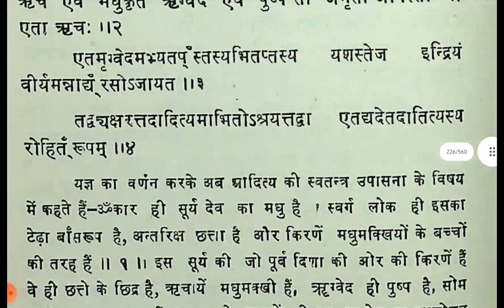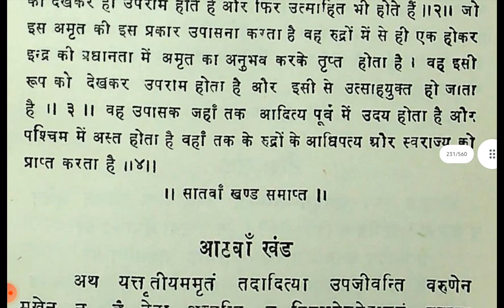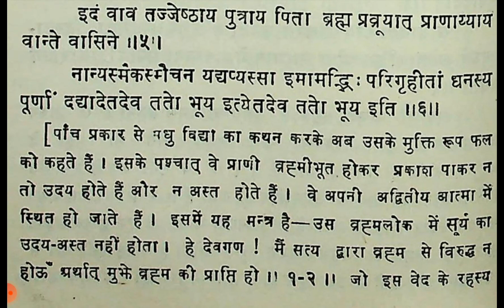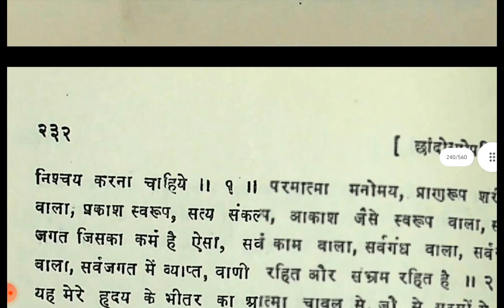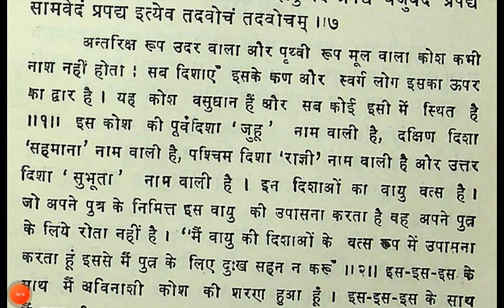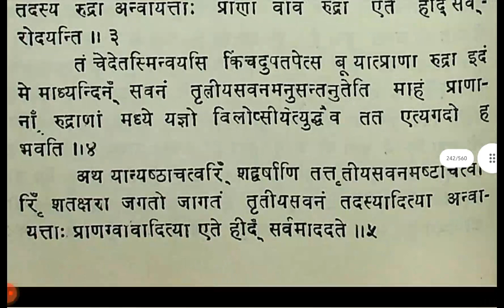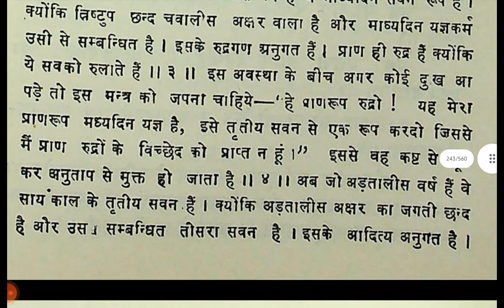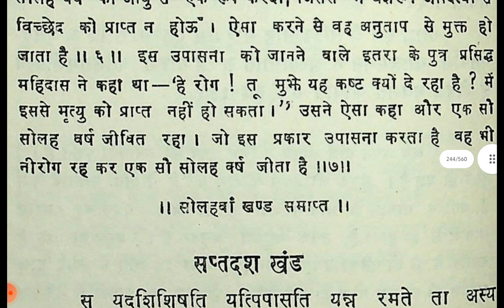Ep:12 | Praan | real upanisad book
Ep:12 | Praan | real upanisad book @KuchALAG kuchROCHAK
Kuch alag kuch rochak
Kuchalagkuchrochak